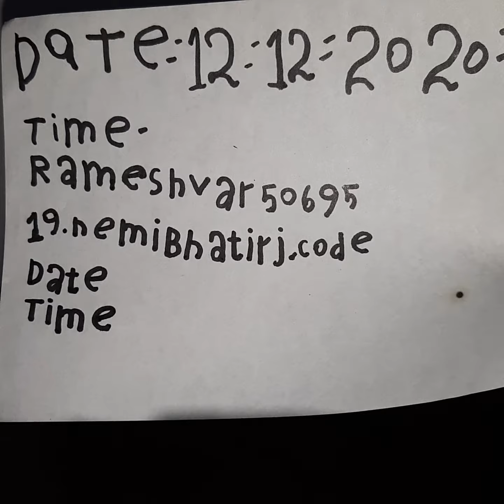Kali haldi xvideo7451995443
Kali haldi black turmeric kar mujhe January test call me x video